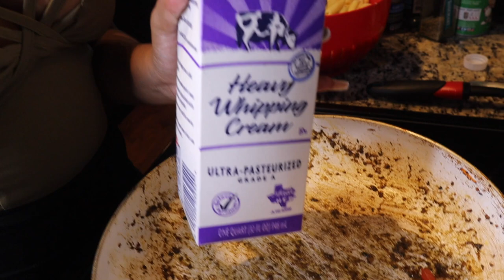RASTA PASTA RECIPE…DELICIOUS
PENNE PASTA
HEAVY WHIPPING CREAM
PARMESAN CHEESE

GARLIC MINCED
JERK SAUCE/ HOT & SPICY (NOT SPICY)